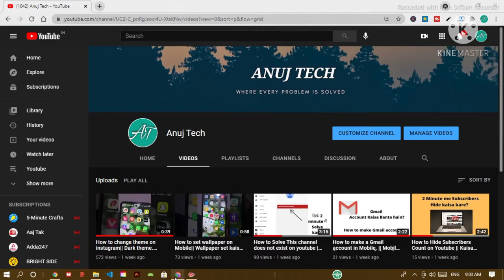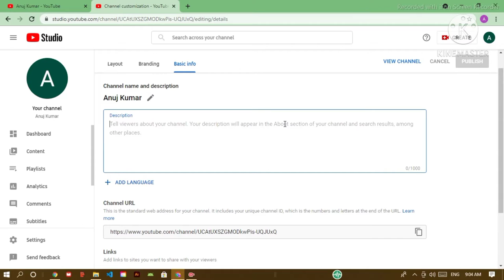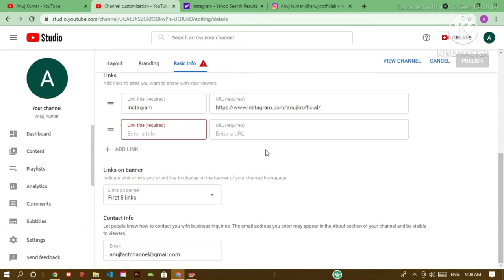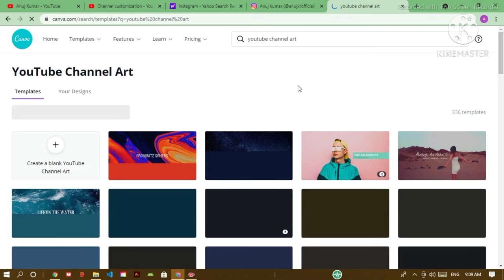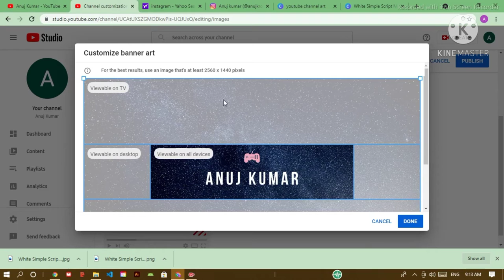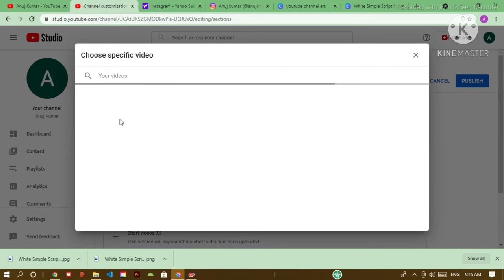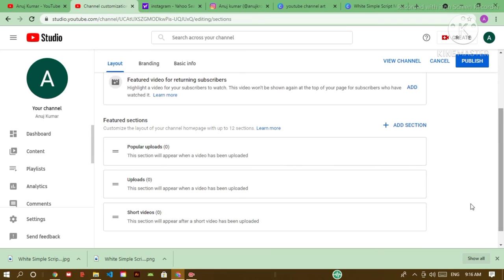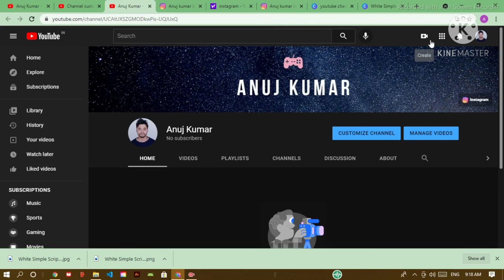How to customize youtube channel 2021 ||youtube channel ko customize kaise kare in hindi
Hii

Doston iss video me aap janega ki kaise apne youtube channel ko customize karte hai.|| How to Customize Your Youtube Channel in hindi.

Social link-